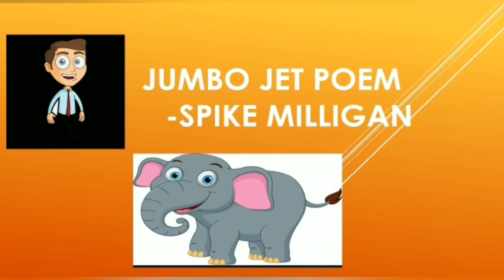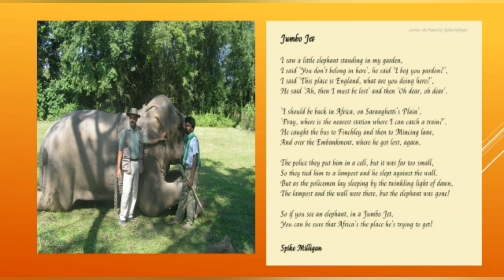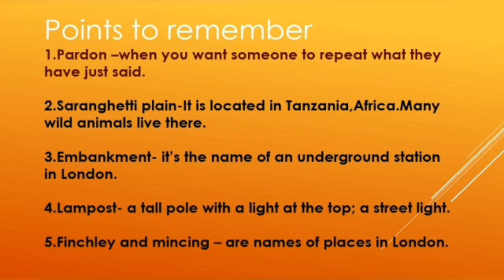Jumbo Jet | poem | Grade 5 | English | Kulanthaigal Ulagam| KU